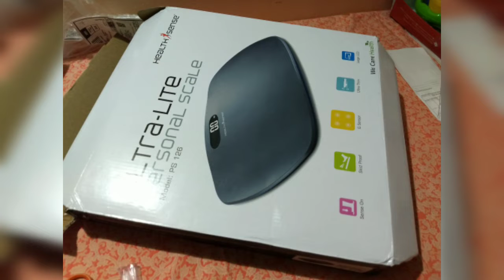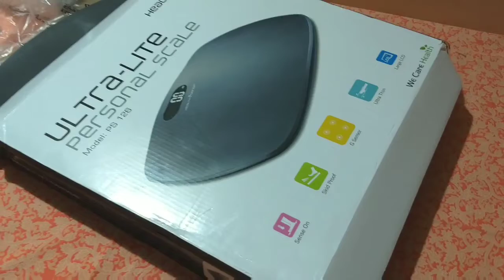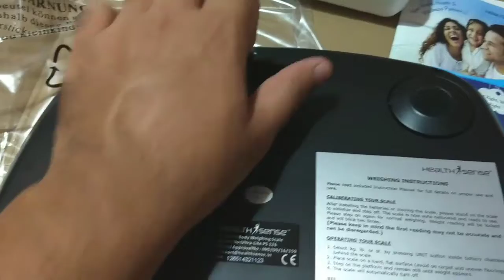HealthSense Ultra Lite PS 126 Digital Personal Body Weight Scale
HealthSense Ultra-Lite PS 126 Digital Personal Body Weight Scale with STEP-On Technology (Grey)...